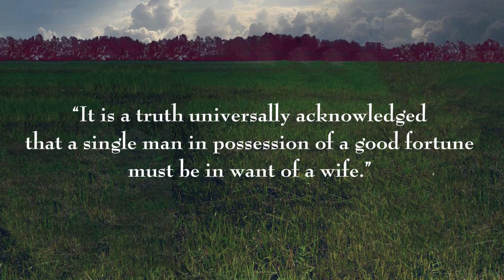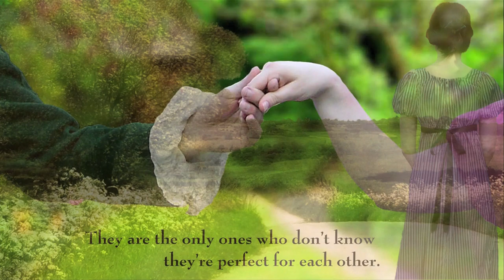"Pride and Prejudice" Trailer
South Coast Repertory presents "Pride and Prejudice" by Jane Austen, adapted by Joseph Hanreddy and J.R. Sullivan, directed by Kyle Donnelly. September 9 - October 9, 2011.  for more information.